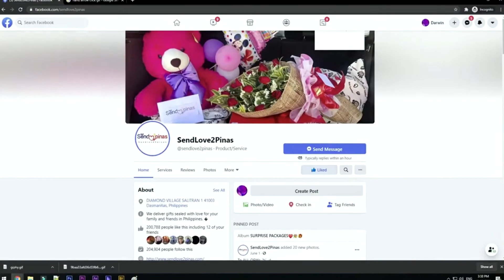Napa-wow Nalang Si Nanay Sa Surpresa Sa Kanya. 💖🥰😘💕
Labis ang tuwa at galak ang naramdaman ni nanay Teresita sa kanyang nakitang regalo mula sa kanyang anak na nasa bansa, laking pasasalamat nito sa pagkakataong ganito ay naipadama parn nya ang kanyang pagmamahal sa kanyang mga magulang kahit na malayo ito. Kaya ano pang hinihintay nyo at sabay sabay nating panoorin ang surpresang handog sainyo ng SendLove2Pinas

Sending Love from Qatar to Pinas 🇵🇭

To: Teresita S. Baybado
From: Rosemarie Santiago Baybado

SendLove2pinas delivered SimpleThoughts as follows
🌹1 doz of Red Roses
🎂Regular Red Ribbon Cake
🧸1 ft Bear stuffed toy

SPECIAL MESSAGE:

HAPPY BIRTHDAY INANG SANA MASAYA K SA ARAW NG KAPANGANAKAN MO KHIT WALA NA SI TATANG DTO PA RIN AKO AT MGA KAPATID KO AT APO MO INANG N NAGMAMAHAL SYO AT MAG AALAGA SYO INANG SALAMAT S LHAT NG PAG AARUGA MO SA AMIN AT GANON S ANAK KO N INALAGAHAN NINYO NI TATANG KONG DTO SI TATANG SOBRANG HAPPY SYA HWAG KANG IIYAK INANG H SINYA KN S REGALO KO SYO  AT TAMPO ALAM MO NA YON INANG  SALAMAT INANG HAPPY BIRTHDAY ULI INANG                     NAGMAMAHAL,                     MAYYANG

HOW?!

Thanks!
Spread Love! 💕